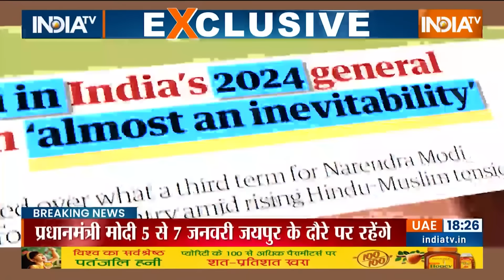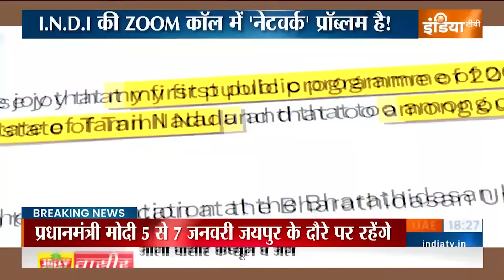Haqiqat Kya Hai: मोदी करेंगे 24 में 400 पार..इसका क्या है आधार? | PM Modi | Election 2024 | BJP News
नरेंद्र मोदी की पार्टी ने नया नारा तैयार किया है..मोदी सरकार तीसरी बार..अबकी बार 400 पार। नारा लिखना आसान है..400 सीट लाना बहुत ही मुश्किल। क्या नारा तय करने से पहले बीजेपी ने कुछ होमवर्क भी किया या सिर्फ माहौल बनाने के लिए 400 सीट का नारा लगा दिया। आज सारी बातें आपके सामने रखेंगे।